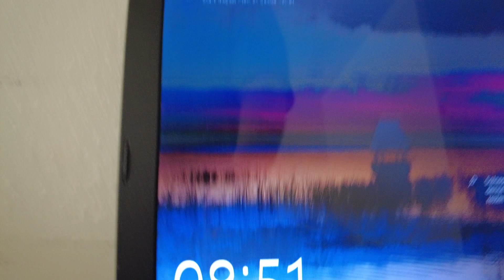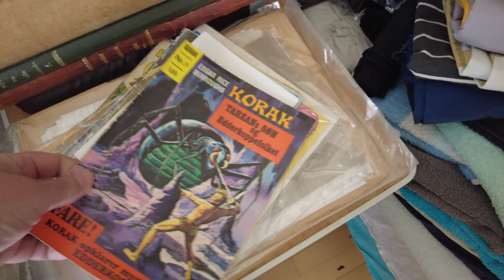MongoTV_8564 - God TIRSDAG 22.Marts 2022 - Flot Forårs Dag Med Sol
God TIRSDAG. Godmorgen. En meget flot forårs dag med sol og blå himmel. Men  det blæser vist lidt og vinde nden er kold. Men ellers havde det været som en flotg sommer dag, hvis vinden var lun og ikke blæst. Men nu har jeg ikke været udenfor endnu, og klokken den er kun 9.10 nu. Jeg må kunne UD og gå en tur, om nogle timer. Ikke for sent, klokken 12-13 stykker over middag. God dag til jer også.